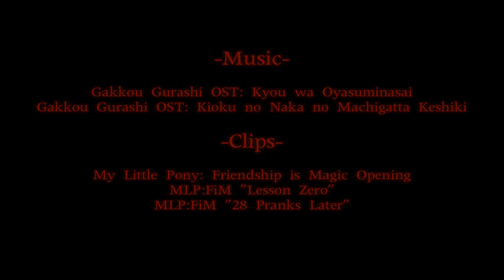MLP:FiM 28 Pranks Later (Fake Trailer)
SPOILERS FOR THE EPISODE BELOW!!! Also, this video may contain disturbing images. You've been warned!

A random idea I came up with after watching the episode "28 Pranks Later". The episode was certainly scarier than I expected from a MLP episode, even though (SPOILERS, again) I knew the whole thing was just a prank. Still, it was a load of fun to watch!

The music is from an anime called "Gakkou Gurashi", which is about... Well, you know what? It's better if you just watch the first episode without knowing anything whatsoever. Don't even look at the teaser or any summaries. It's one of my favorite series of all time. Check out the first episode, but don't spoil yourself!